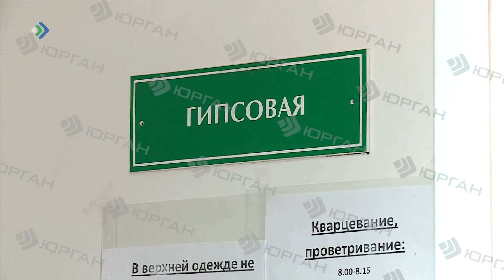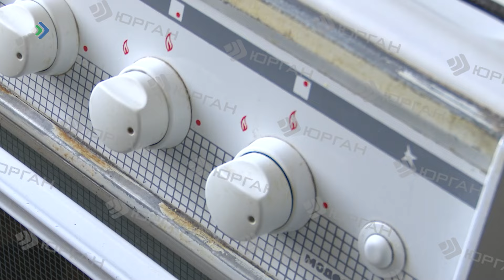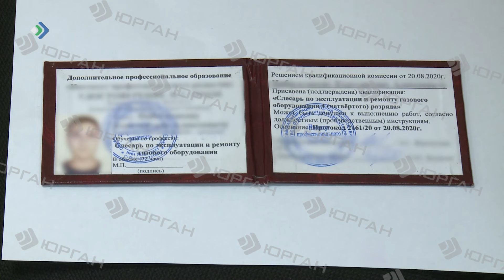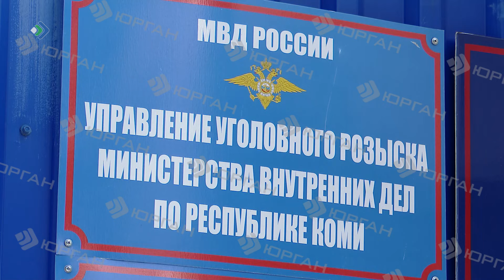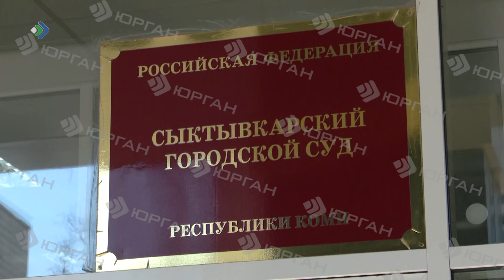КРиК. Криминал и комментарии. 19.06.2024